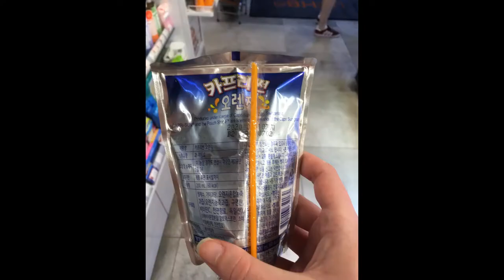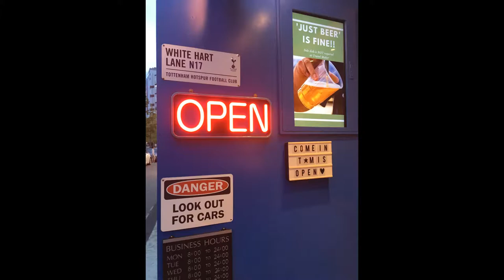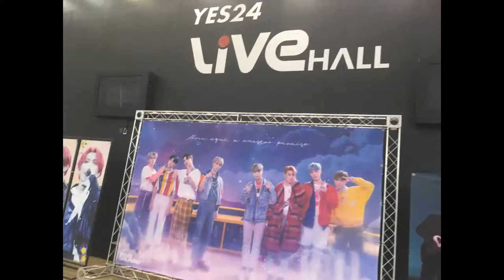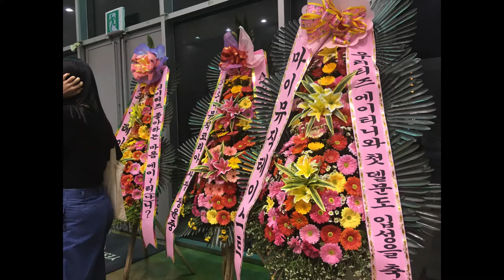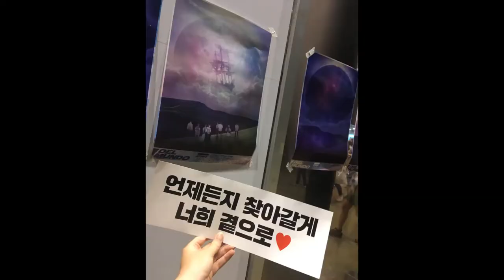Fifth Week- Korea University: International Summer Campus & ISA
Here’s some pictures and videos from week 5 of studying abroad in South Korea!  Even though I didn’t know much about Ateez until after the concert, it was one of the highlights of my trip and I am so glad I was able to go!